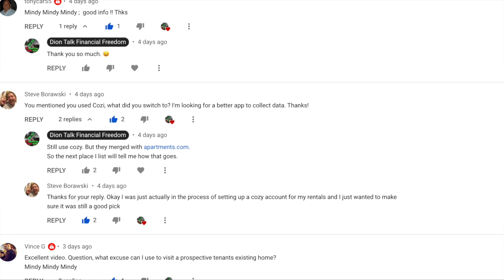How to avoid paying taxes when selling a home. Mindy Jensen's - "Live in flip". Today's Dion Talk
Mindy Jensen covers her strategy on how she legally avoids up to 500k in capital gains taxes. We go over the good, the bad and the ugly. Do you want to flip property? Want to avoid taxes? Here is the information you need.
Mindy is the community manager for BiggerPockets. She is also one of the hosts of "BiggerPockets Money."
Mindy is currently living in her tenth live in flip.

I am a BiggerPockets fan and attribute the credit to them for my financial freedom.
As a reward they gave me a code to get you $100 off their annual Pro membership.
Please use the code:
                                      DION100
to take advantage of this discount.
I think Brandon said he will take me to Monkey Paw if I get 100 people to sign up. =)

I also give away a copy of her new book: First-Time Home Buyer. Both physical copy and audible copy. Good luck.

If you do not win here is where you can get a copy of the book:

Todays Dion Talk.  With Dion McNeeley